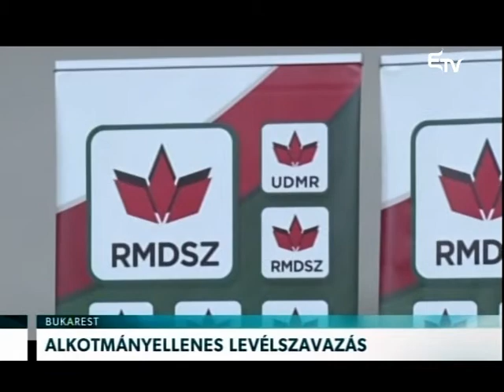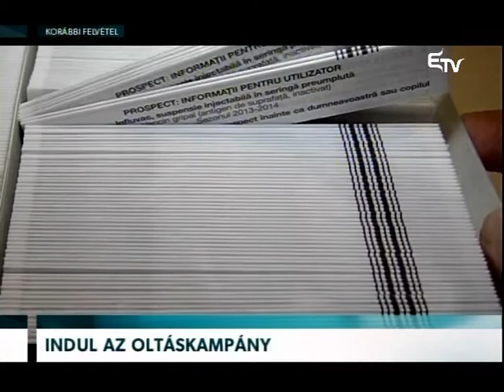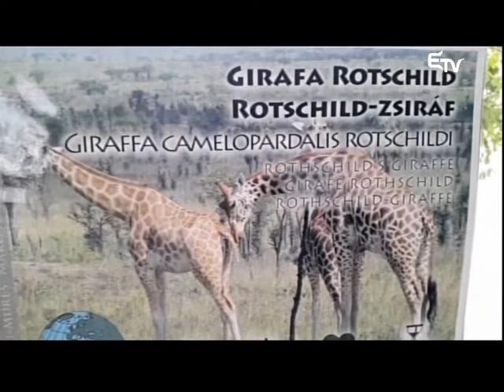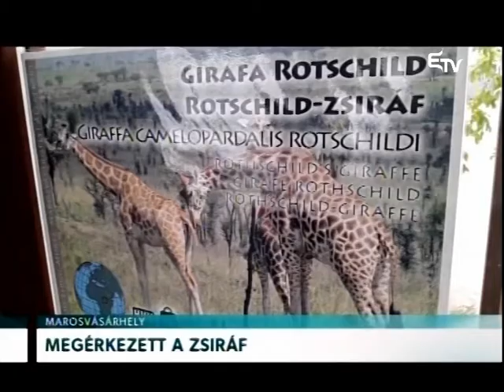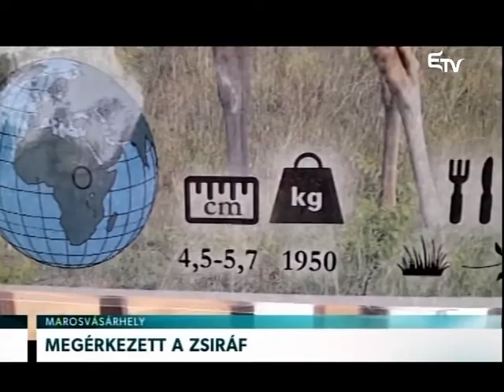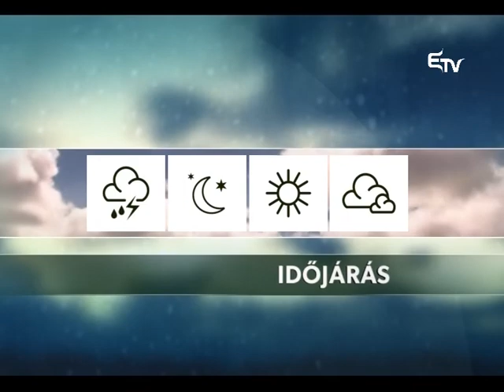Híradó 2015. október 20. – Erdélyi Magyar Televízió